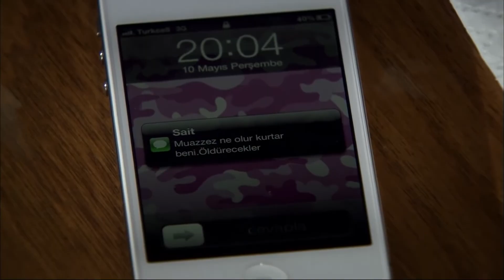Muazzez kötü haberi aldı! - Eve Düşen Yıldırım 12. Bölüm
Eve Düşen Yıldırım 12. Bölüm Özeti:
Feyyaz esir aldığı Sait'i bırakmamakta kararlı. Gözü o kadar dönüyor ki, işbirlikçisi Halil ile bile yollarını ayırmayı düşünüyor. Feyyaz bütün yollarını Muazzez'e çıkarabilmek için elinden geleni yapıyor. Şayeste'nin Osman ile olan yakınlığı Namık'ın gözünden kaçmıyor. Şayeste Namık'tan hiç de beklemediği bir tepkiyle karşı karşıya kalıyor. Ancak Şayeste kendinden emin. Öyl e ki, kocasını ne kadar çok sevdiğini göstermek için onu ikna etmesi zor olmuyor. Muazzez'e gelen bir mesaj Namık'ı harekete geçiriyor. Sait'in peşine düşen Namık, olayların tek sorumlusunun Feyyaz olduğunu bilmediği gibi, aklından dahi geçirmiyor. Israrla Feyyaz'ın katili olduğunu iddia eden Namık, bu duruma Şayeste'yi de inandırıyor. Ancak Şayeste tahminleriyle hareket edince tüm gerçeği öğreniyor...

Oyuncular:
Gizem Karaca
Seda Akman
Murat Han
Mehmetcan Mincinözlü
Ergün Uçucu
Suzan Aksoy
Şencan Güleryüz
Buket Dereoğlu
Nazan Diper
Defne Gürsoy
Burcu Tuna Uluk